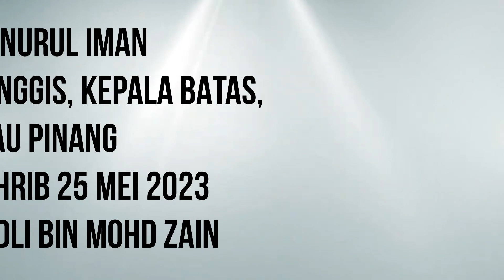Permatang Manggis Kepala Batas Surau Nurul Iman 25 Mei 2023 Kuliah Maghrib Ustaz Hj Fadzli